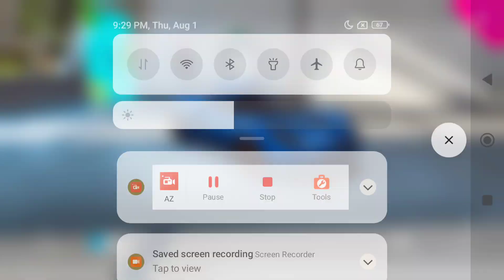Car Game - Race Max Pro Car Racing - Ultimate Car Drifting Racing Offline - Mobile Gameplay #8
Audi, BMW, Corvette, Nissan, Lotus & RUF. Play Race Max Pro for driving real car

Ready to ascend to the throne of the racing world? With Race Max Pro, dominate the streets in three heart-pounding racing types: Street Racing, Drift Racing, and Drag Racing.

Strap in and blaze your trail to the summit!

In Race Max Pro, take the wheel of authentic race cars from top manufacturers like Ac Cars, Audi, BMW, Chevrolet, Lotus, Naran, Nissan, Renault, Rezvani, and RUF, featuring iconic models such as:

- BMW M8 Competition Coupe
- Chevrolet Camaro ZL1
- Nissan R34 Skyline GT-R Vspec2
- Lotus Evija
- Audi RS e-tron GT
- Renault R5 Turbo 3E E-Tech

Choose your car and driving experience, customize and fine-tune your ride. Showcase your style by personalizing your car’s paint and rims, adding spoilers with tinted windows. Amp up the heat with eye-catching decals!

Dig, drift, drag, and roll your race car and driving skills to the finish line while leaving opponents in your dust. Career Mode, Real-Time Events, and fantastic Game Modes like time trial, airtime, and speed trap continually present new challenges.

STREET RACING - DRIVE FAST & SMART
There’s no limit to your performance! Challenge and defeat your opponents, upgrade your car, and elevate your level. Confront stronger bosses. Unlock new career classes and faster race cars.

DRIFT RACING – USE YOUR SKILLS
Boost your driving with adrenaline, use your drift racing skills to control your car and be the fastest around corners!

DRAG RACING – MAXIMUM TORQUE & PERFECT SHIFTS
How fast can you reach 60 miles? Rev up your engine, use the perfect launch for a great start! This race is all about torque and how fast your reflexes are!

FEATURES:
Special Events - Test Your Limits
Engage in heart-pounding special events, pushing your skills to the limits. Conquer unique challenges and earn exclusive rewards.

Daily Events - Race Every Day
Fuel your passion for car and driving with daily series. Take on a new challenge every day, keeping the adrenaline pumping and the rewards flowing.

Weekly Events - Claim Your Glory
Prove your dominance on the weekly stage. Compete in intense weekly events, seize victory, and bask in the glory of your achievements.

Crash Leaderboards
Become a global legend or a local hero! With the leaderboard system, race your way to the top! Earn weekly rewards by staying on top!

Race in Different Places
Race with the world’s best race cars, including Ac Cars, Audi, Chevrolet, Lotus, Naran, Nissan, Renault, Rezvani, and RUF, featuring iconic models, in breathtaking locations such as the Amalfi Coast, Nordic Countries, West Coast, North America Deserts, Far East, and much more…